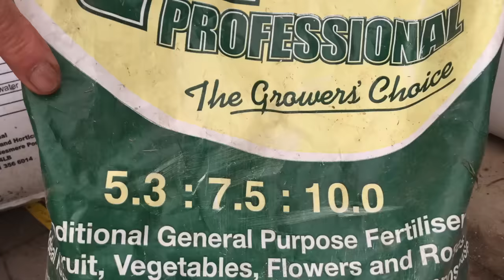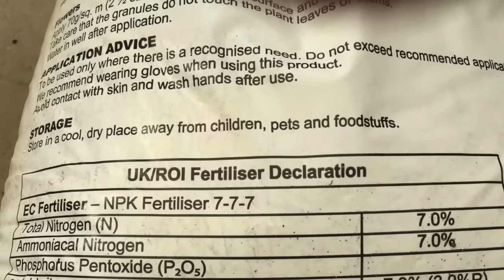Watering & Feeding Bonsai Trees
One of the biggest killers of Bonsai is watering, whether to much or too little. All year round receive questions on how much and when to water. In this video I give you some guidance on watering your bonsai.

Feeding is the other element to this video, how much and what type of feed I discuss here.